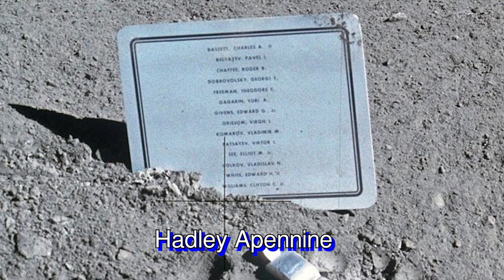អាប៉ូឡូទី ១៥: យកឡានទៅជិះនៅលើឋានព្រះចន្ទ | Apollo Program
នេះគឺជា អាប៉ូឡូទី១៥ ដែលជាបេសកម្មមមួយ នៅក្នុងចំនោមបេសកម្មទាំង១៧ ដែលបានធ្វើដំណើរទៅឋានព្រះច័ន្ទ។

ខ្ញុំនឹងធ្វើវីដីអូពីបេសកម្មនីមួយៗនៃបេសកម្មទាំង១៧របសើអាប៉ូឡូនេះ។ ហើយវីដីអូ និងធ្វើការUpload ជារៀងរាល់ថ្ងៃអាទិត្យរាល់សប្តាហ៍។